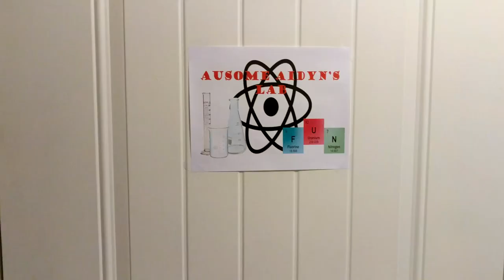Episode 082 - The Doppler Effect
Ausome Aidyn and Beautiful Brynna show us what the Doppler Effect is with a big train!